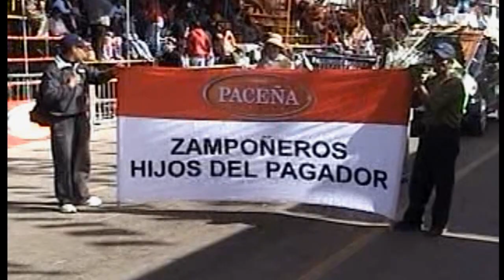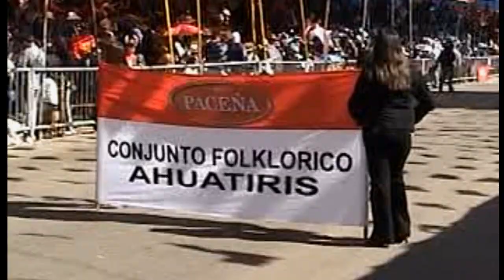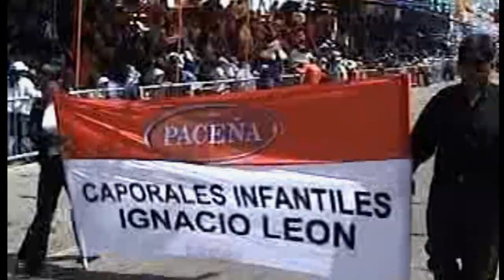████►PROMOCION CARNAVAL ORURO 2011 【HD】 ◄████(100% BOLIVIAO)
PROMOCION CARNAVAL ORURO 2011
100%BOLIVIANO